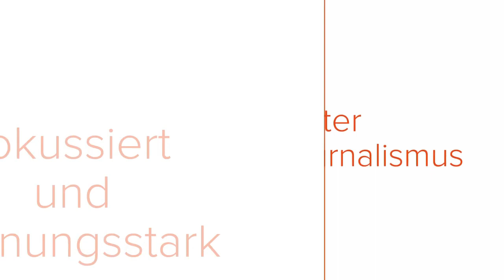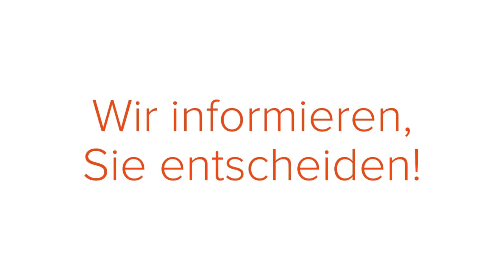Venetien: Der Prosecco und die Region um Valdobbiadene. Italian Secrets in DNEWS24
Für viele Menschen gehört ein Gläschen Spumante oder Prosecco zur Begrüßung als Willkommensgruß unbedingt dazu. Doch wussten Sie, dass sich nicht alles Prosecco nennen darf, was auf Basis der sogenannten Prosecco-Traube produziert wird?

Die Winzer in dem Gebiet um Conegliano hatten es irgendwann satt, dass sich fast alles Prosecco nannte, doch kaum jemand wusste, was es tatsächlich damit auf sich hatte. Darum wollten sie „ihr“ Gebiet unbedingt „schützen“.

Im Jahre 2010 endlich hatten sie ihr Ziel erreicht: Die „sogenannte“ Prosecco-Traube hieß von nun an Glera. Und Prosecco durfte sich tatsächlich nur noch der „Perlwein“ Prosecco nennen, der zu mindestens 85 % aus der Glera-Traube bestand und zudem auf dem definierten Gebiet angebaut worden war. Doch damit nicht genug.

Die neuen strengen Auflagen definieren das Anbaugebiet, Herstellungs- und Abfüllort sowie die Gebinde: Die Lese der Glera-Trauben darf ausschließlich in der Region Friaul-Julisch Venetien sowie in den Provinzen Belluno, Padova, Treviso, Venedig und Vecenza stattfinden. Darüber hinaus müssen in dieser Region die Vinifikation (Verarbeitung der Trauben) sowie auch die Abfüllung des Prosecco stattfinden. Dadurch wurde das Qualitätsniveau deutlich angehoben.

DNEWS24 Italian Secrets mit Elke Heselmeyer – überall, wo es gute Podcasts zu hören gibt.